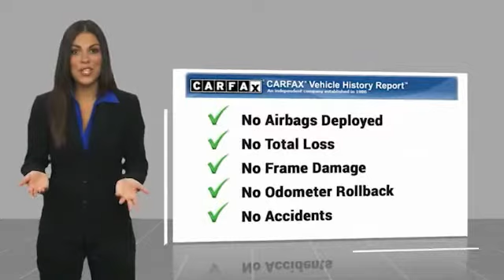2019 Hyundai Santa Fe Decatur TX 300455A1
2019 Hyundai Santa Fe Ultimate 2.0T

2111 US HWY 287 South

This Scarlet Red 2019 Hyundai Santa Fe Ultimate 2.0T might be just the crossover for you.  This one's available at the low price of $30,455.  This crossover is one of the safest you could buy. It earned a crash test rating of 5 out of 5 stars.  Complete with a charming red exterior and a black/black interior, this vehicle is in high demand.  View this beauty and our entire inventory today! Call for more details.  Come see our new inventory of New Chevrolet, GMC and Buick models plus our large inventory of certified pre-owned vehicles. We're your family owned and operated, celebrating 40 years of serving North Texas. Our Decatur Chevrolet, Buick and GMC dealership, located at 2111 US HWY 287 South in Decatur, Texas. Our team will be more than happy to help you find the most suitable vehicle for your family along with the best deal available.